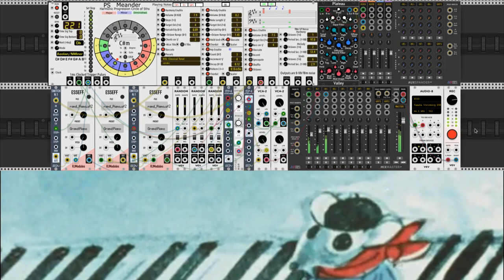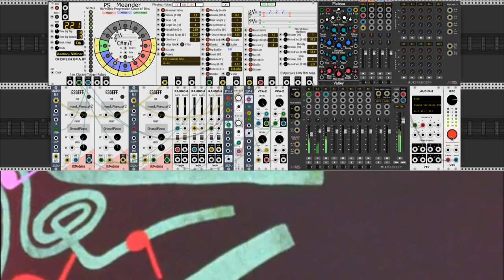Me and er - Modular Piano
PS Meander generates the harmony.
RJModules ESSEFF plays the soundfont.